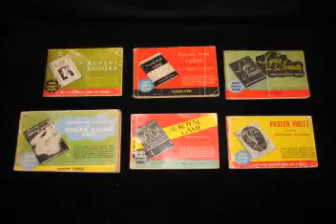Banjo Exercises 116